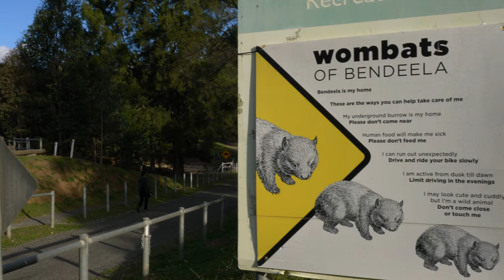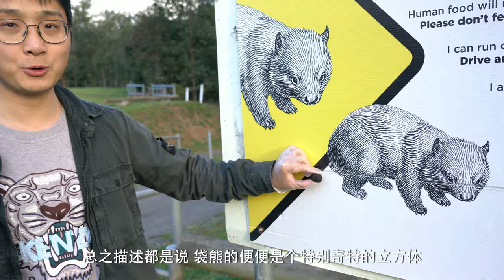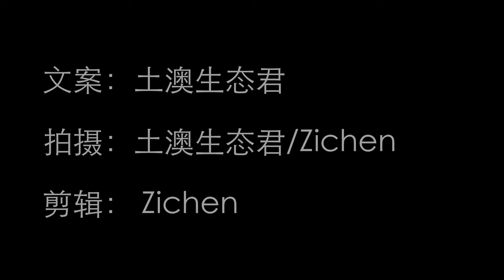Vlog Wombat 1080P Sub